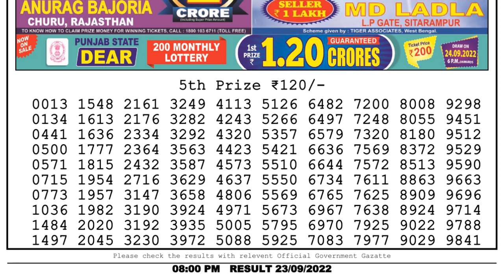🔴 Lottery Sambad Live 08:00pm 23/09/2022 Evening Nagaland State Dear Lottery Result Pdf Download